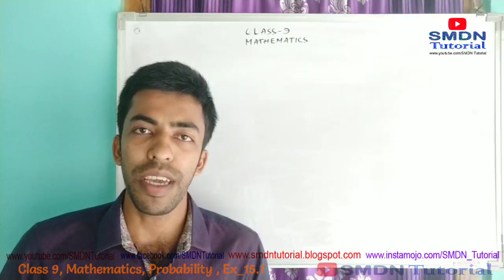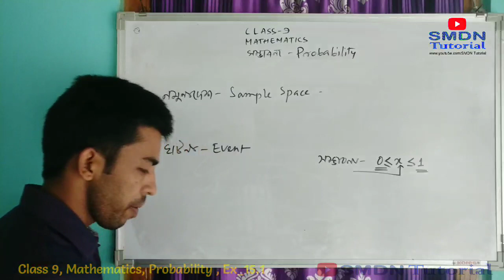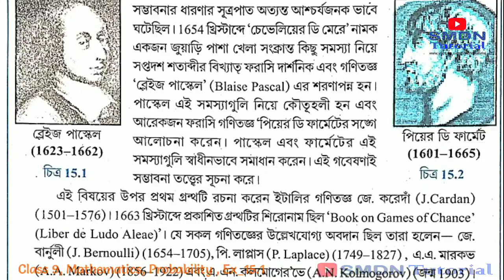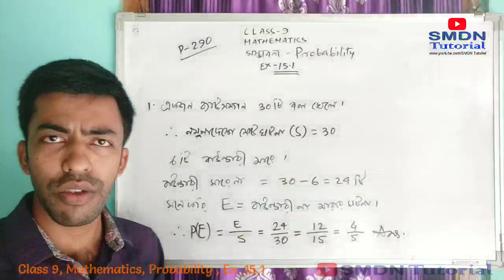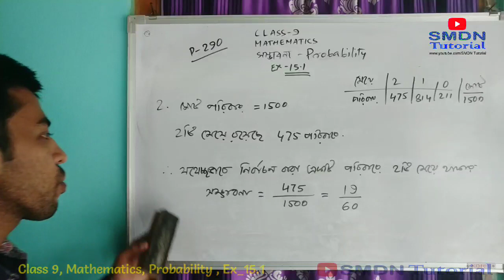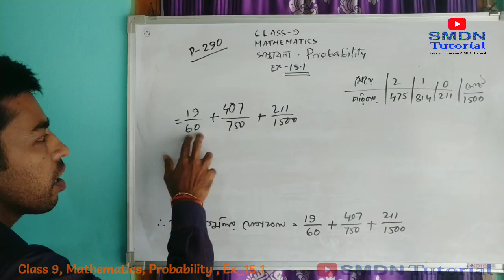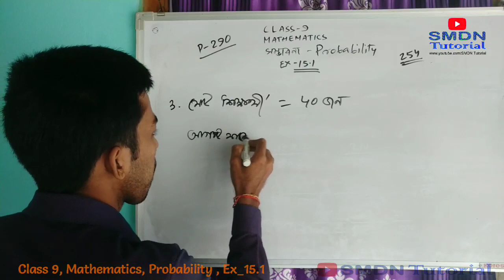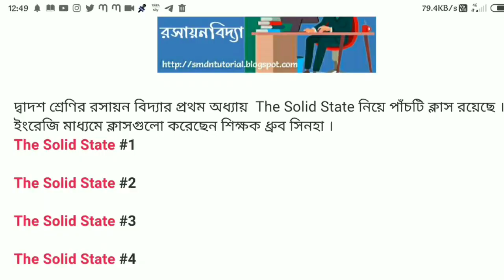Class 9 Maths । Probability, Sample Space, Event । সম্ভাবনা Chapter 15.1, Part 1 SMDN Sir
Class 9 Mathematics Online Class

Class 9
MATHEMATICS
Probability বা সম্ভাবনা

Class IX
Mathematics
Linear Equation of Two Variables

Euclid's Geometry

নবম শ্রেণীর ছাত্র ছাত্রীরা তোমরা 1 থেকে 25 পর্যন্ত বর্গ সংখ্যা এবং 1 থেকে 10 পর্যন্ত ঘনসংখ্যা অবশ্যই শিখে নেবে। নীচে বর্গ সংখ্যা এবং ঘন সংখ্যার তালিকা দেওয়া হল :

Class 9
Mathematics
Co-ordinate Geometry
স্থানাঙ্ক জ্যামিতি

Chapter 1.4
Not Necessary

Class 9